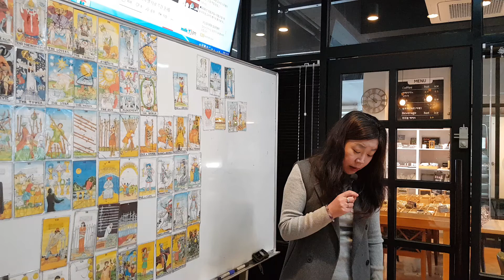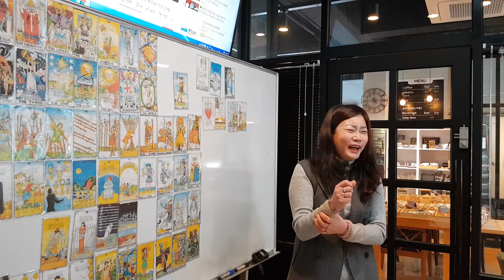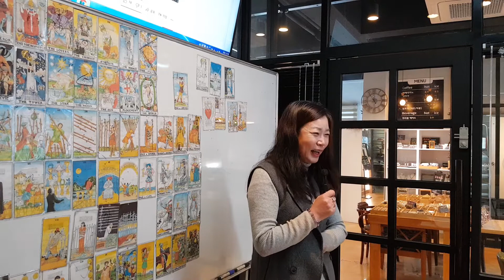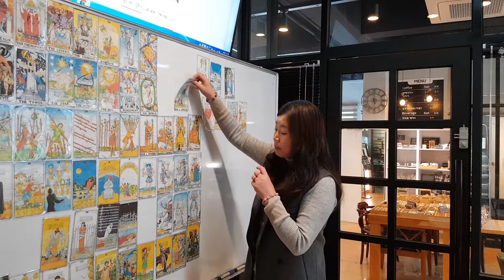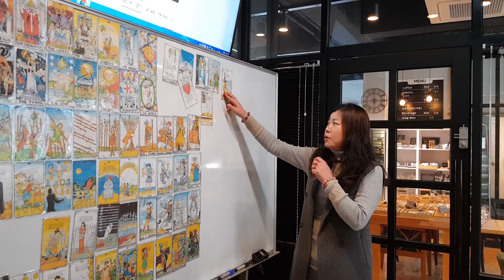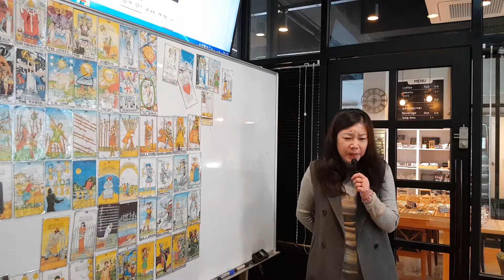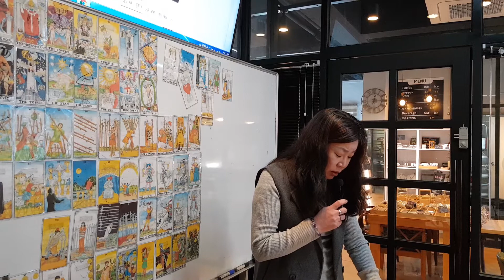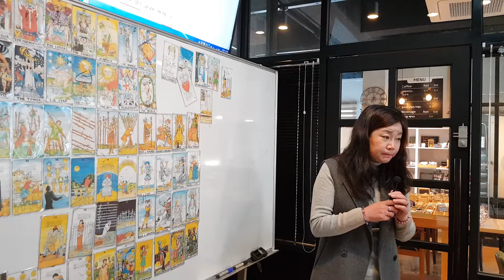📝해밀 이주원교수 웨이트 타로 기초반 강의•2021•1110•수⛵(4)